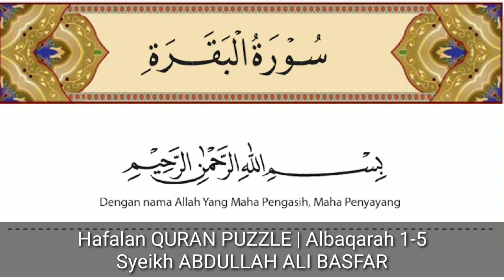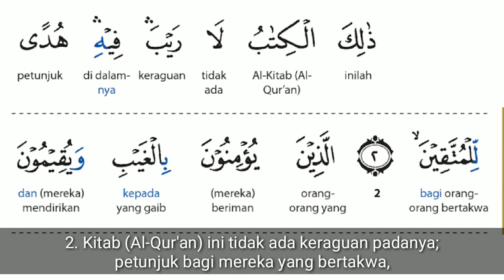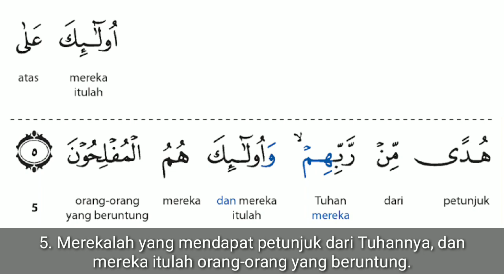Hafalan QURAN PUZZLE ALBAQARAH 1-5 Abdullah Basfar